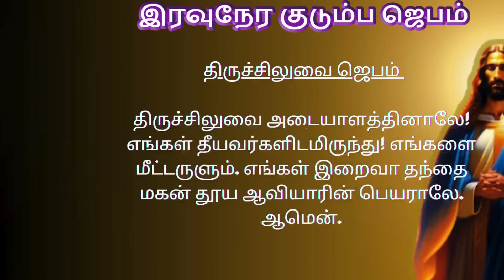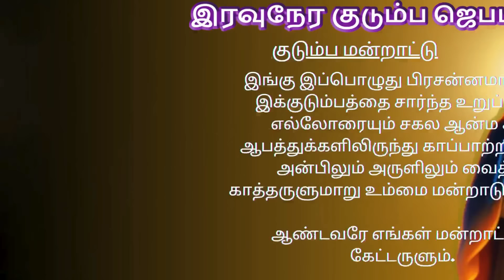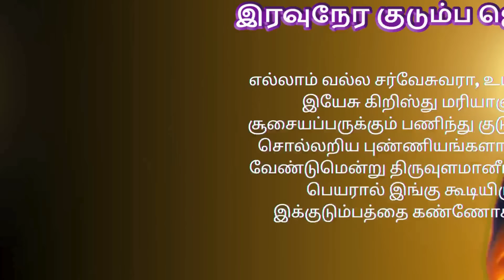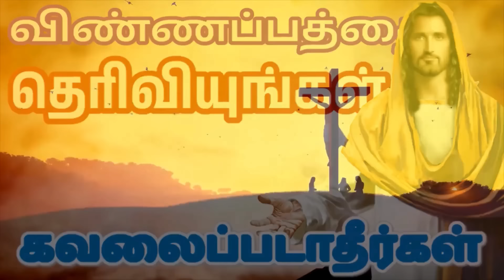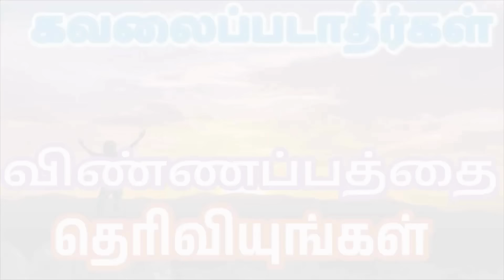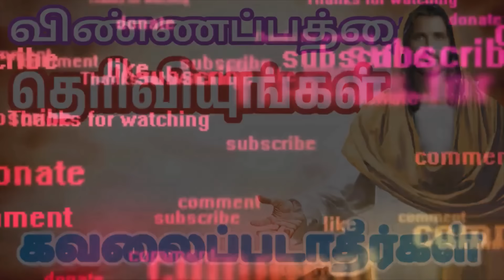Night Prayer இரவுநேர குடும்ப ஜெபம் Family Prayer 12/02/2024 tamilbiblewisdom (With Prayer Lyrics)